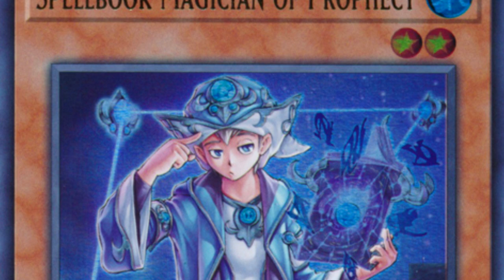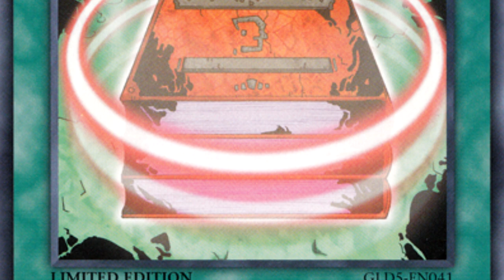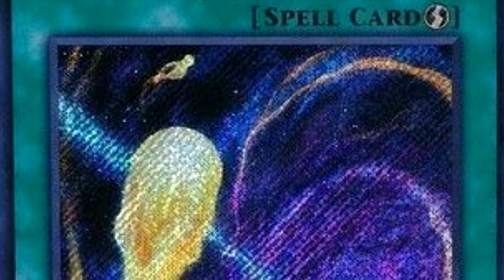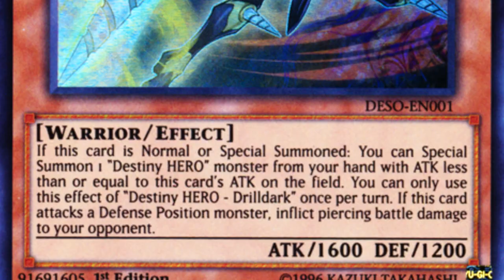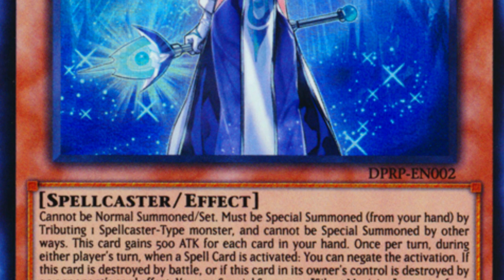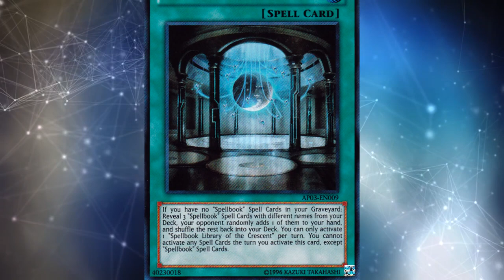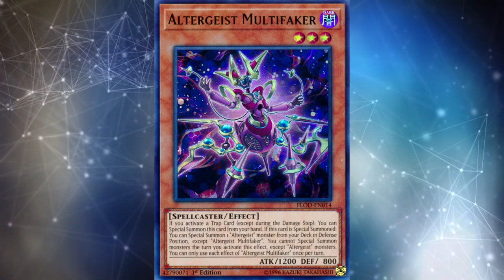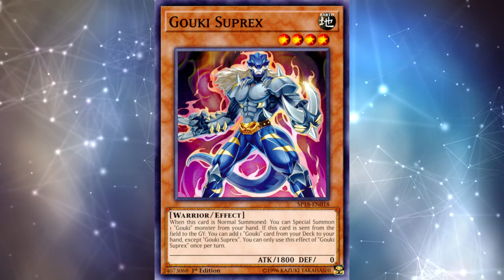Yu-Gi-Oh! TCG Player Hits King of Games in Duel Links